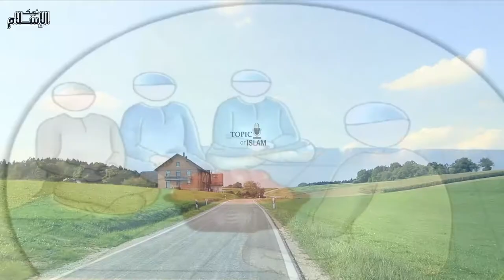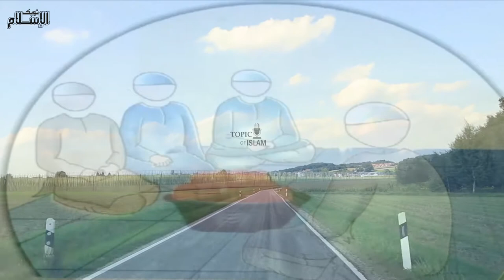Allah Dekh Raha Hai | Moral Story